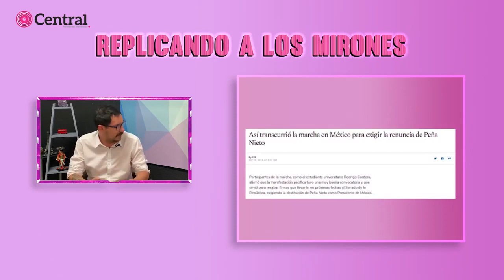Entrevista a Rodrigo Cordera, candidato a alcalde por delegación Benito Juárez, Movimiento Ciudadano